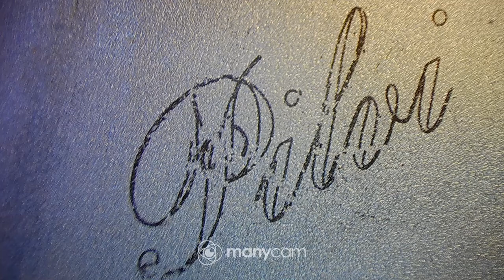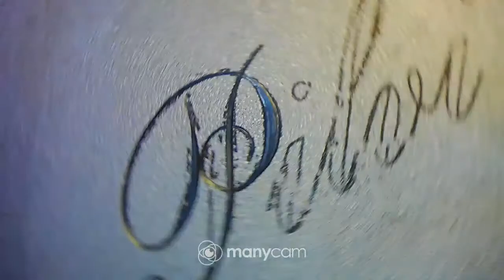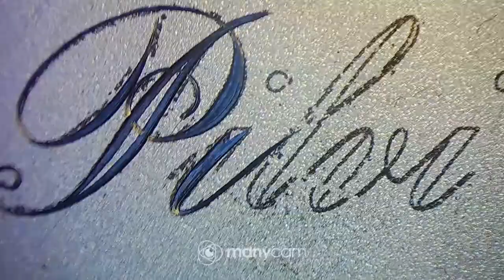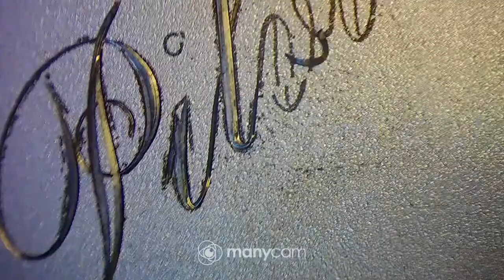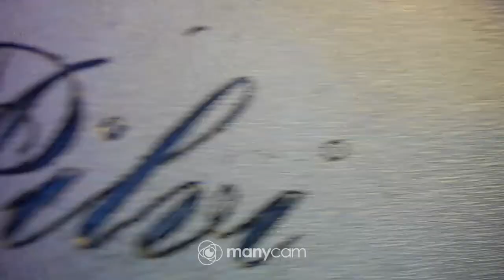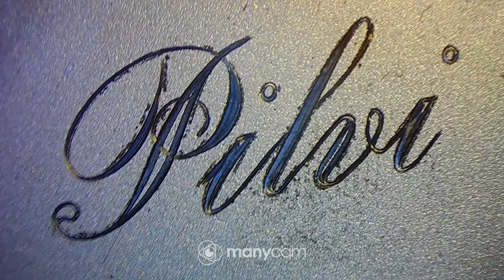Pilvi,kaiverrus 120° V kaivertimella